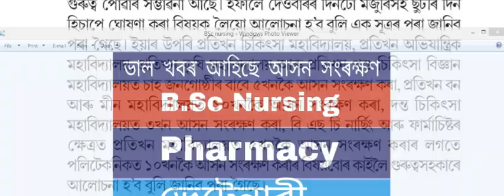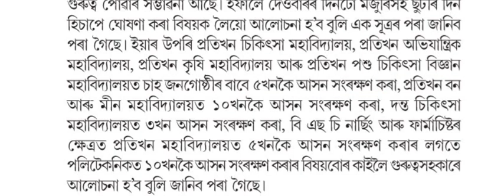Assam BSc Nursing course | Assam Pharmacy course | veterinary course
Assam BSc Nursing course